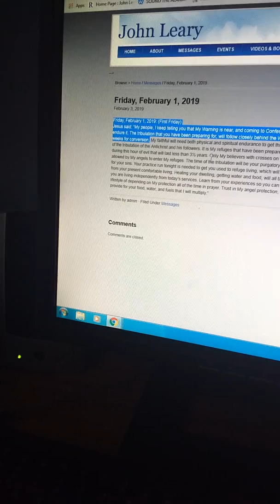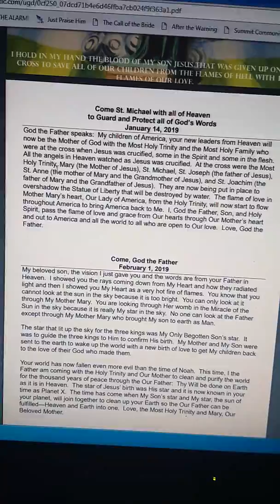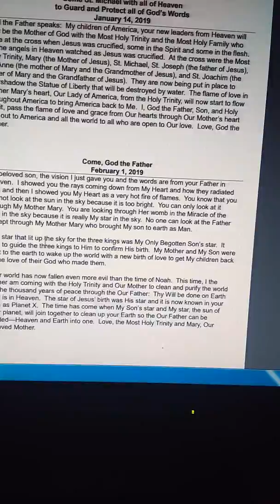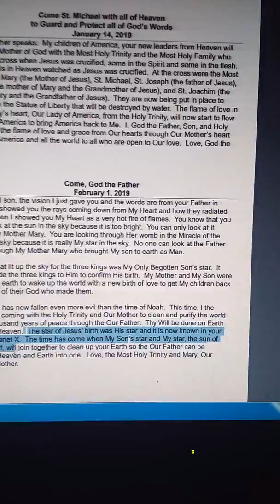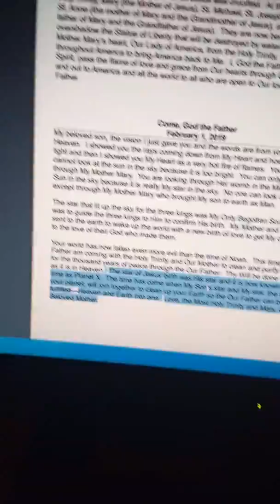Planet X and the Sun Will Now Make the Warning!!! (and say goodbye to the Statue of Liberty)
2/11/19 Messages/Vision

The man who receives the Holy Family Refuge messages was given a vision a number years ago and asked by God the Father to have it painted.  He requested that the picture be finished by Christmas, 2018, since the vision was for the times we are living in now.  Because the battle against the evil one was so intense during the process, God requested a total of 15 Masses be said for sufficient graces to complete the picture as He desired.

As the picture was being painted, God gave messages for the top and the bottom of the picture, and He also gave the 2 messages below (dated 1/14/19 & 2/1/19) to be placed on the back of the picture.  Attached is a link to the completed picture with the inscriptions added to the top and bottom.  The 2 messages for the back of the picture are printed below.

Feel free to print this picture and the messages and share with others.

Our Lady of America/Statue of Liberty Picture and Messages

(click above link to open/print picture)

Come St. Michael with all of Heaven to Guard and Protect all of God’s Words

God the Father speaks:  My children of America, your new leaders from Heaven will now be the Mother of God with the Most Holy Trinity and the Most Holy Family who were at the cross when Jesus was crucified, some in the Spirit and some in the flesh.  All the angels in Heaven watched as Jesus was crucified.  At the cross were the Most Holy Trinity, Mary (the Mother of Jesus), St. Michael, St. Joseph (the father of Jesus), St. Anne (the mother of Mary and the Grandmother of Jesus), and St. Joachim (the father of Mary and the Grandfather of Jesus).  They are now being put in place to overshadow the Statue of Liberty that will be destroyed by water.  The flame of love in Mother Mary’s heart, Our Lady of America, from the Holy Trinity, will now start to flow throughout America to bring America back to Me.  I, God the Father, Son, and Holy Spirit, pass the flame of love and grace from Our hearts through Our Mother’s heart and out to America and all the world to all who are open to Our love.  Love, God the Father.

My beloved son, the vision I just gave you and the words are from your Father in Heaven.  I showed you the rays coming down from My Heart and how they radiated light and then I showed you My Heart as a very hot fire of flames.  You know that you cannot look at the sun in the sky because it is too bright.  You can only look at it through My Mother Mary.  You are looking through Her womb in the Miracle of the Sun in the sky because it is really My star in the sky.  No one can look at the Father except through My Mother Mary who brought My son to earth as Man.

The star that lit up the sky for the three kings was My Only Begotten Son’s star.  It was to guide the three kings to Him to confirm His birth.  My Mother and My Son were sent to the earth to wake up the world with a new birth of love to get My children back to the love of their God who made them.

Your world has now fallen even more evil than the time of Noah.  This time, I the Father am coming with the Holy Trinity and Our Mother to clean and purify the world for the thousand years of peace through the Our Father:  “Thy Will be done on Earth as it is in Heaven.”  The star of Jesus’ birth was His star and it is now known in your time as Planet X.  The time has come when My Son’s star and My star, the sun of your planet, will join together to clean up your Earth so the Our Father can be fulfilled—Heaven and Earth into one.  Love, the Most Holy Trinity and Mary, Our Beloved Mother.

February 6, 2019, Feast of Our Lady of Louvain, Belgium

To America and the whole World:  STOP abortion, same-sex relations, and the sins of the flesh, or I, God the Father, will stop all of you (the same as in the time of Noah and the flood) with natural disasters until you are all on your knees begging for help from Heaven.

Listen to your President, America, because he IS my prophet to save America and the World.  He is your last chance.  Love, God the Father.